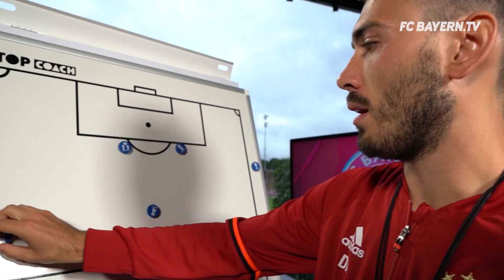Davide Ancelotti | Portrait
Meet Davide Ancelotti, FC Bayern assistant coach and son of Carlo Ancelotti! Who else is impressed by his German skills? Who would you like to see next in our portrait format?